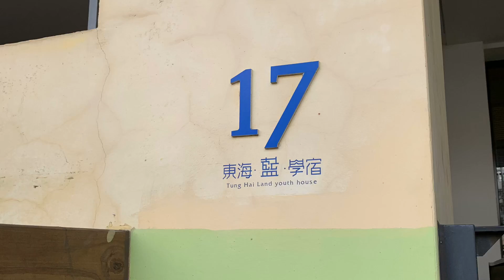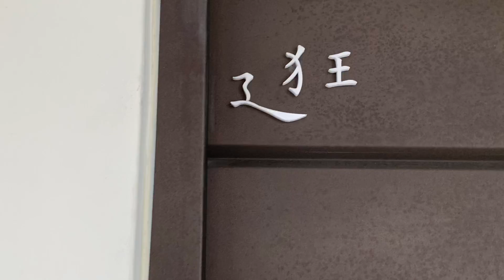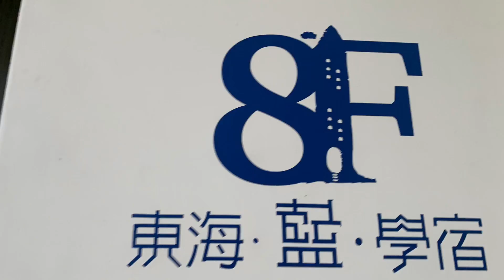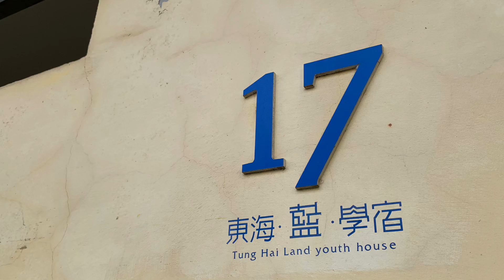［記錄台中］「東海·藍·學宿」 Tung Hai Land youth house,Taichung Taiwan 。大蔚阿昌（David Liao)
東海·藍·學宿位台中市東海大學上面的東海別墅商圈，這是一間不一樣的學宿，不只滿足住的需求，還創造了生活的感動。

創辦人為建築系科班出身，本身對建築設計有其獨到之見解。在他的理念裡「共好、共埕」是他們一直在追求理想的初衷。因此在整體設計上，保留了許多空間。包括一樓的交誼中心、廚房、餐廳等等，讓入住的房客可以透過這樣的空間，在人際之間有個美好的互動。
頂樓的空間也是設計的很有感覺，可看雲、可賞月、可觀星、 可談心，甚至可以賞台中七期的夜景。

久聞「東海藍」大名，造訪當天，因為房間都已出租，房間內不方便拍攝，所以就只能介紹一下公共的空間，但雖如此，已能見到業主的用心。

地址：台中市龍井區新興路25巷2弄17號